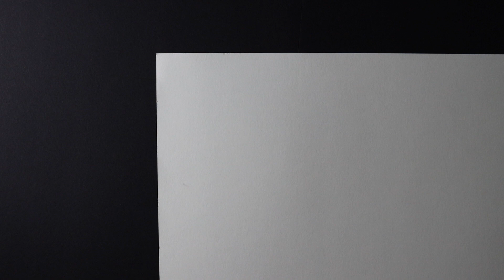I draw in my free time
Hello everyone,
in this video I'm sketching.